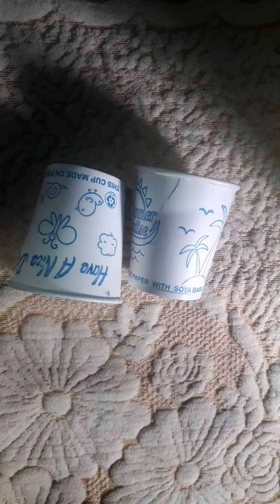Easy Flower Vase Making with Paper Glass ||Best out of waste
Materials Wanted👇
1.PaperCup
2.Acrylic Colour
3.Glue
4.Foam Sheet(optional)